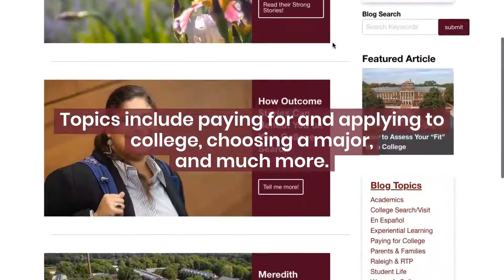Experience Meredith Virtually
Although nothing replaces a campus visit, this video offers six ways to “visit” Meredith online and get the information students and families need during this time of social distancing.